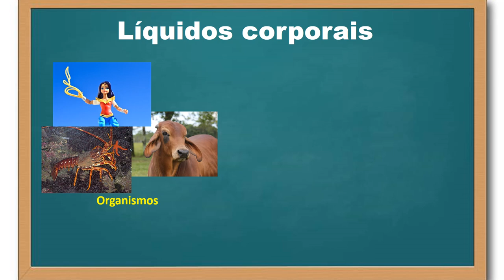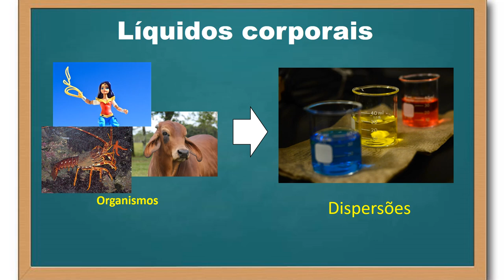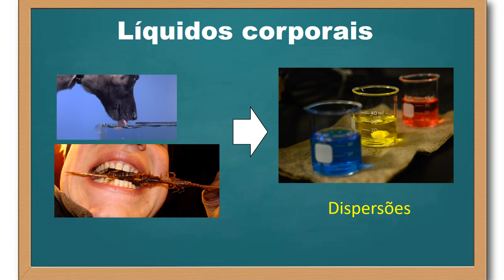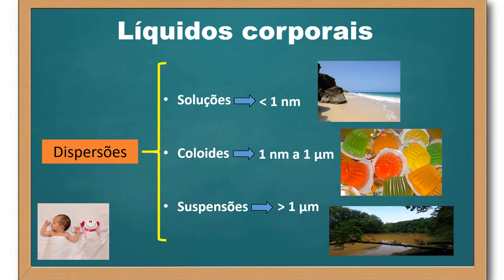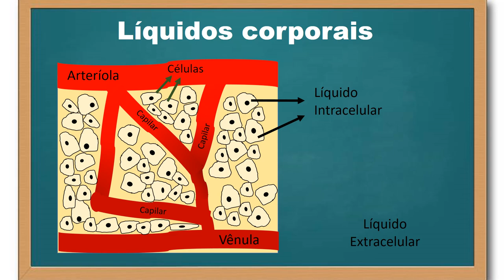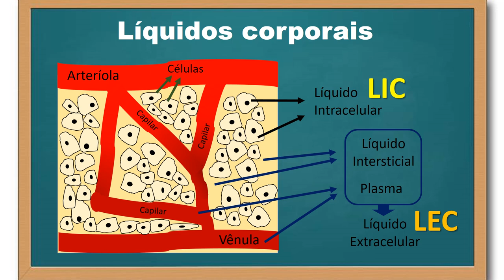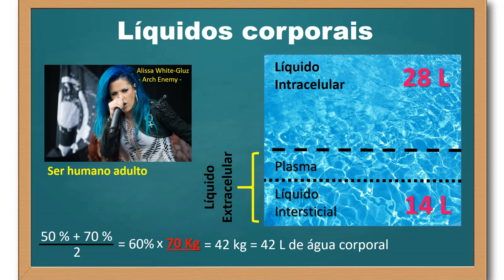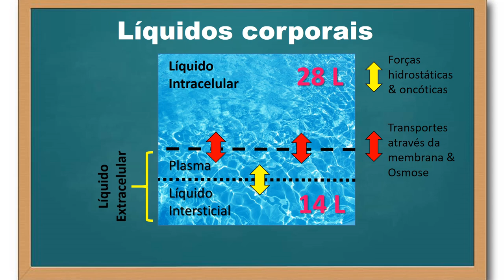Compartimentos líquidos corporais - parte 1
A fisiologia da excreção e da regulação da composição dos líquidos corporais se inicia com o entendimento da compartimentalização dos líquidos no corpo dos animais e no ser humano. Temos o conjunto de líquidos do interior das células, os citoplasmas, que formam somados o compartimento líquido denominado líquido intracelular (LIC). O liquido que está fora das células é o compartimento líquido extracelular (LEC). O LEC é ainda subcompartimentalizado, onde temos o líquido que está dentro dos vasos sanguíneos, que chamamos de plasma, constintuindo a porção não celular do sangue. A outra porção do líquido extracelular é o líquido intersticial, que é o líquido que fica entre as células.

Músicas:
"Collision" - Ethan Meixsell
"The eagle flies alone" - Arch Enemy